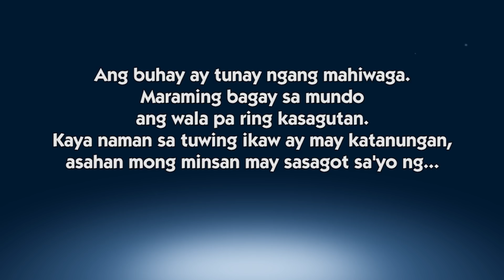Ilan ang magagawang toothpick sa isang puno? | Episode 157 | Sagot Ka Ni Kuya Jobert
Samahan si Kuya Jobert at Nonong sa pagbibigay kasagutan sa inyong mga katanungan dito sa Sagot Ka ni Kuya Jobert.